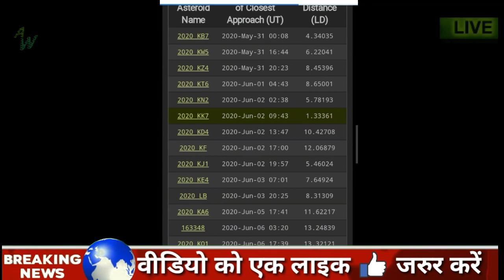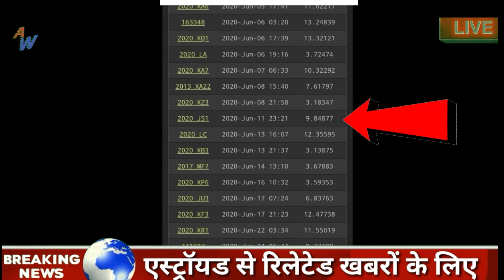11 june asteroid news today / asteroid attack on earth 2020 asteroid 2020js1